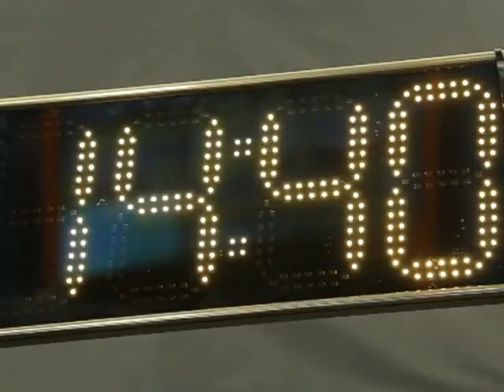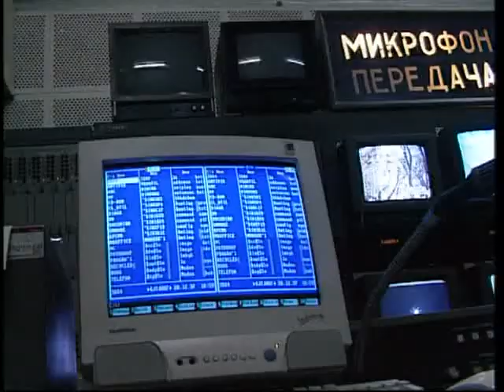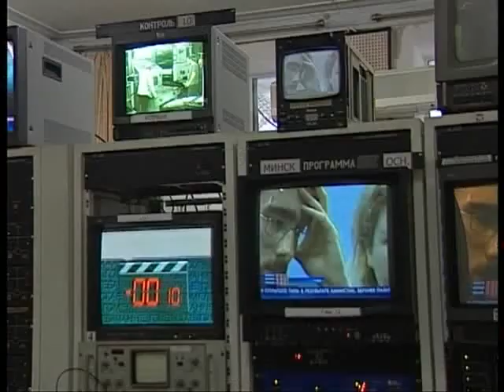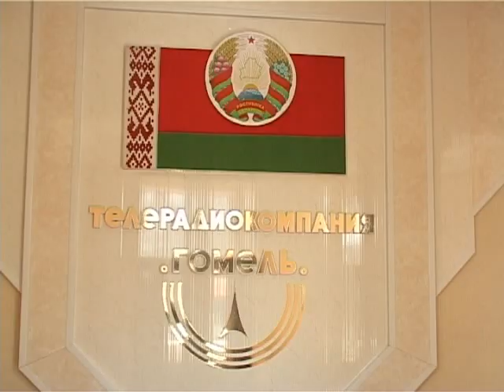Гомельскому областному телевидению исполнилось 60 лет